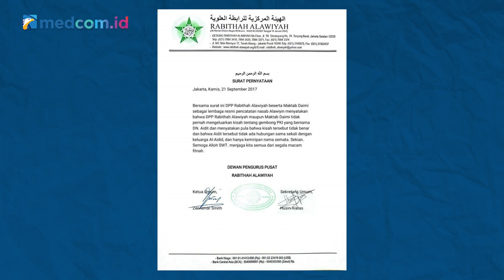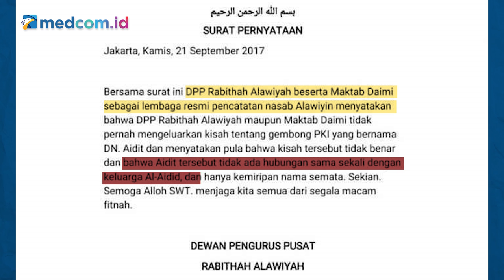[Ceki-ceki] Benarkah Tokoh PKI DN Aidit Keturunan Habib? Cek Faktanya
Beredar kabar yang menyebutkan bahwa salah satu tokoh pemberontakan G30S/PKI DN Aidit, memiliki garis keturunan habib (keturunan Nabi Muhammad SAW).

Akun Facebook Dedy Susanto membagikan kabar itu pada laman grup POLITIK INDONESIA. Akun itu mengunggah foto yang memperlihatkan DN Aidit dan ayahnya disertai narasi pada 21 September 2020.